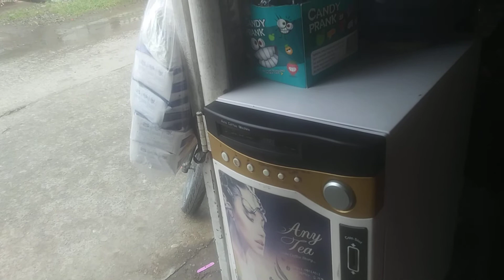Vendo machine dali lng pala ayusin // coins slut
bali yung coins slut nya na luma mga katech napasukan ng yuping pera kaya na stock yung mechanical..